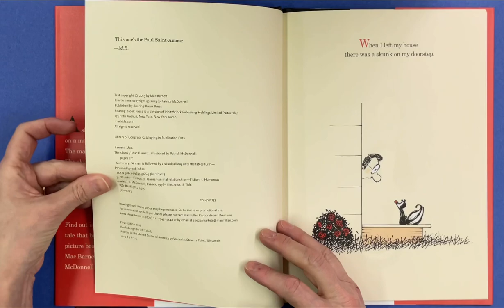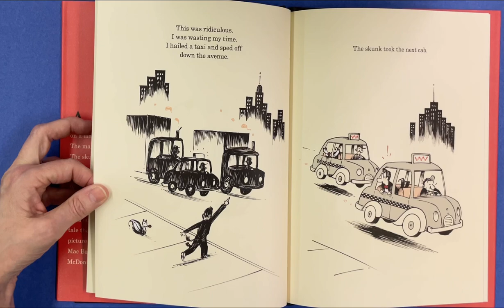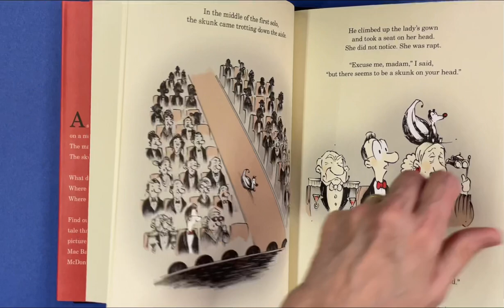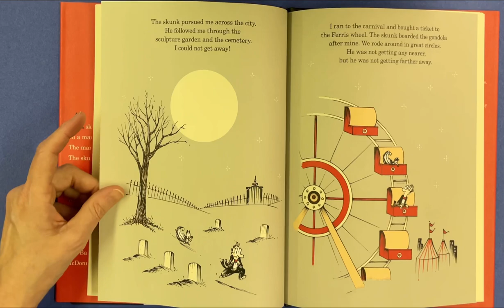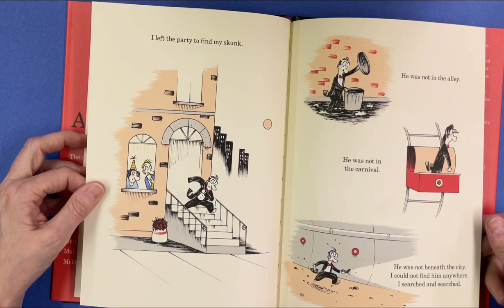The Skunk by Mac Barnett